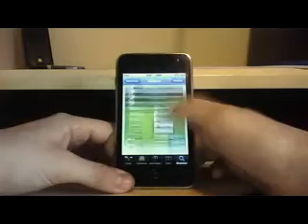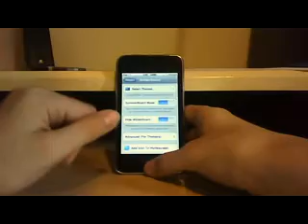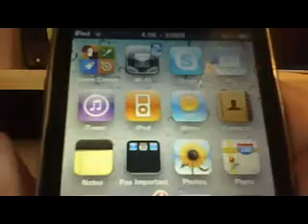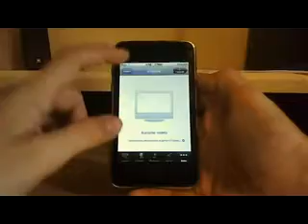[TUTO] Installer La Multitache et Fond D'écran (sUr Springboard)Sur Son Iphone 2G/3G Itouch 1G/2G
Nom Du Tweak :Features on Modmy